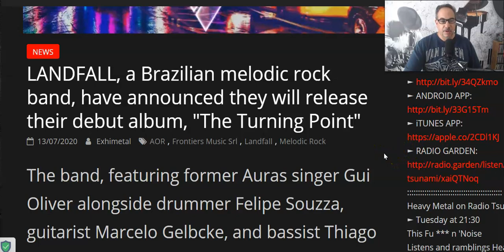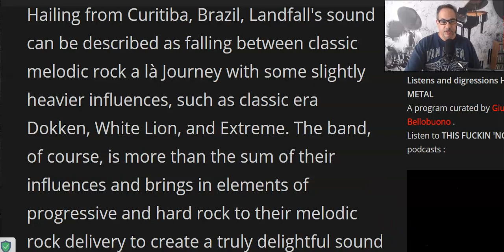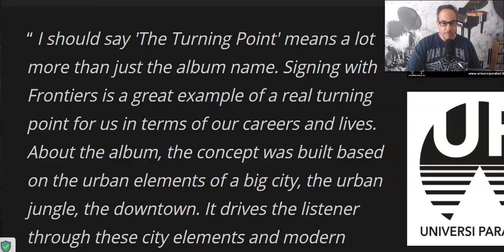Journey Sounding Band From Brazil Comes Highly Recommended By Ex-Journey Lead Singer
Landfall is an amazing band on the Frontiers record label and should be a real treat for fans of Journey and Dokken.